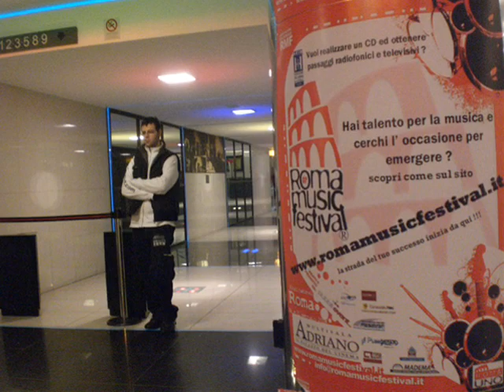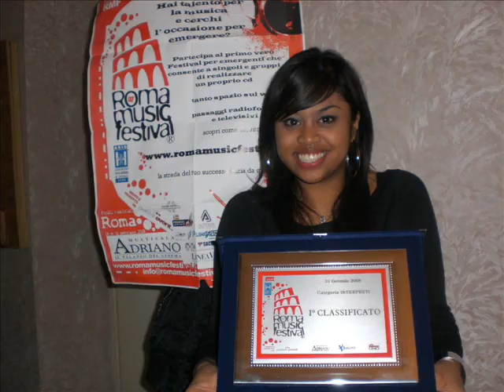Joan Jane Roma Music Festival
The Roma Music Festival. My Beautiful and Talented Cousin was the Winner.